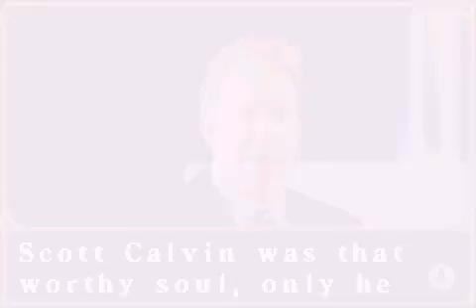[Game Boy Advance] The Santa Clause 3 - The Escape Clause - Version Etats-Unis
Test du jeu The Santa Clause 3 - The Escape Clause - Version Etats-Unis (code AGB-B33E-USA) sur Game Boy Advance.